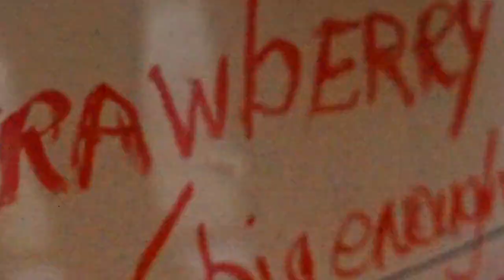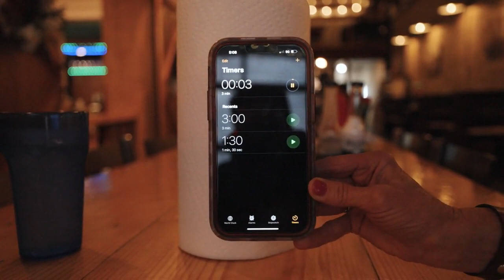Feed Bin has that cake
Carson wasn't up to the challenge and wasn't able to eat the cake for two; solo in under 3 minutes. Can you??